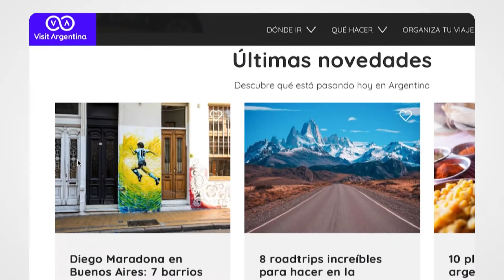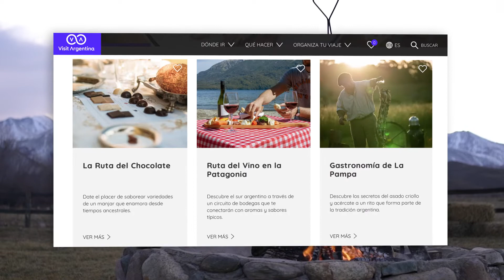Relanzamos nuestra web Argentina.travel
"✈🇦🇷¿Qué mejor que el Día Mundial del Turismo para empezar a pensar en tu próximo viaje por la Argentina?
Descubrí todo lo que nuestro país tiene para que disfrutes de una experiencia inolvidable en nuestra web renovada ➡💻

Viajá por Argentina
Recorré los destinos de Argentina desde casa.